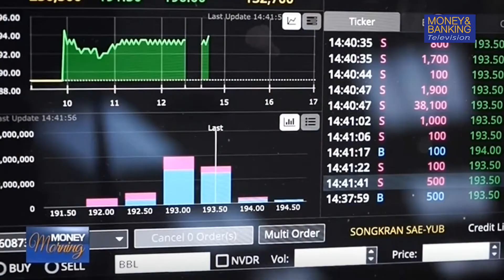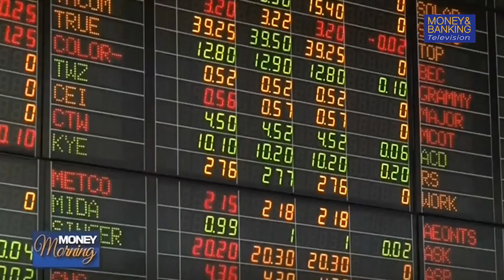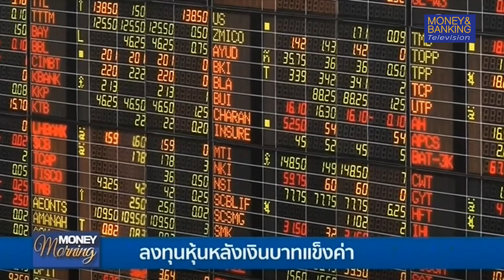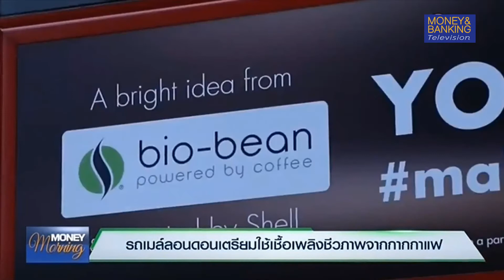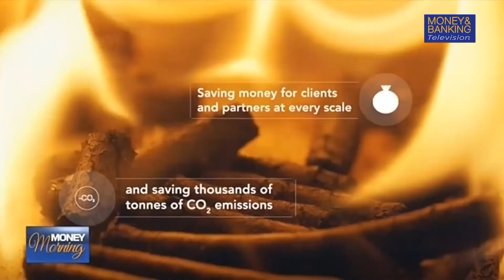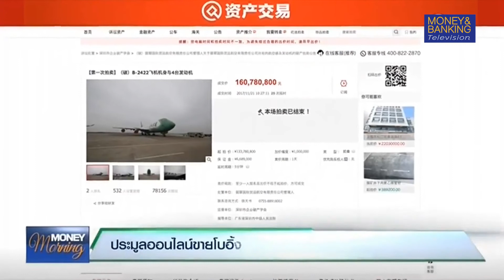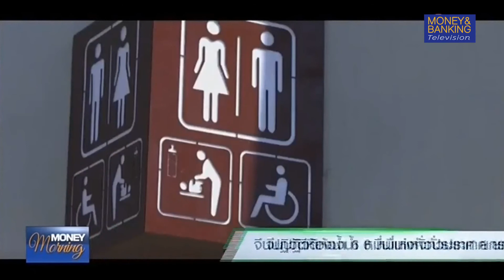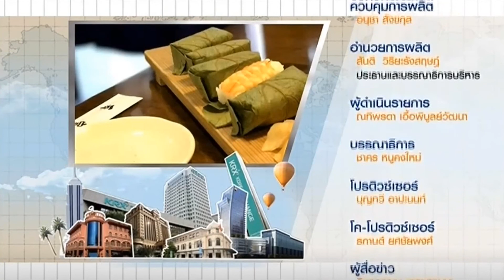MoneyMorning 24 พฤศจิกายน 2560